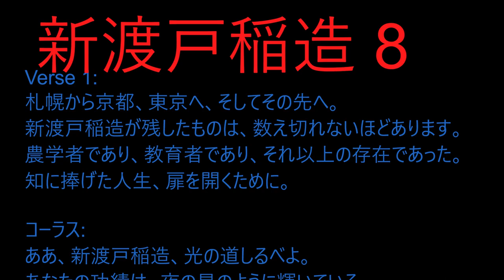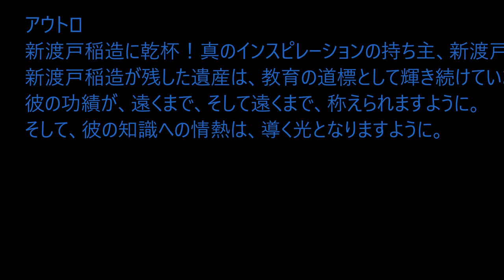新渡戸稲造AI名曲集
Verse 1:
From Sapporo to Kyoto, Tokyo and beyond,
Nitobe Inazo's legacy is one to respond,
An agronomist, educator, and so much more,
A life devoted to knowledge, to open up doors.

Chorus:
Oh Nitobe Inazo, a beacon of light,
Your accomplishments shine, like stars in the night,
From Sapporo Agricultural College to Tokyo Woman's Christian University,
Your contributions to education, are an everlasting unity.

Verse 2:
From the fields of agriculture, to the halls of policy,
Nitobe Inazo's expertise, was clear for all to see,
His passion for education, was a driving force,
A life dedicated to knowledge, a path he'd endorse.

Bridge:
Beyond the classrooms, beyond the books,
Nitobe Inazo's vision, was one to never overlook,
He championed women's education, a cause he held dear,
And helped pave the way, for all to see more clear.

Outro:
So here's to Nitobe Inazo, a true inspiration,
Whose legacy shines on, as a beacon of education,
May his achievements be celebrated, both far and wide,
And his passion for knowledge, be a light to guide.